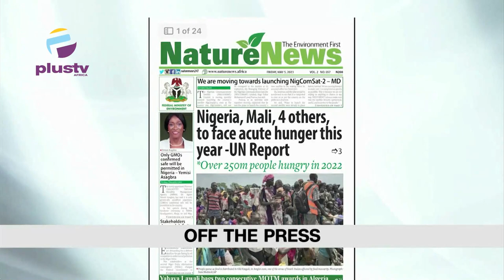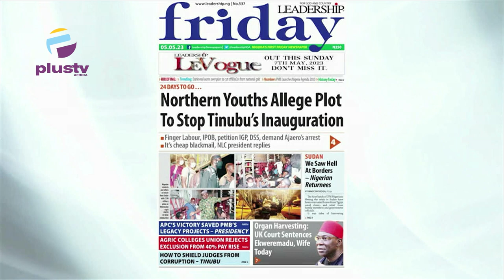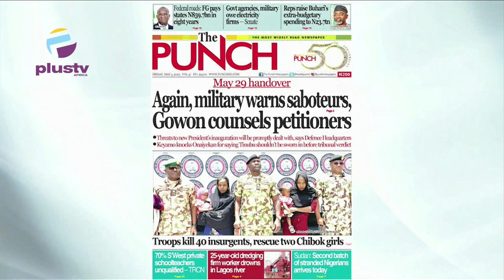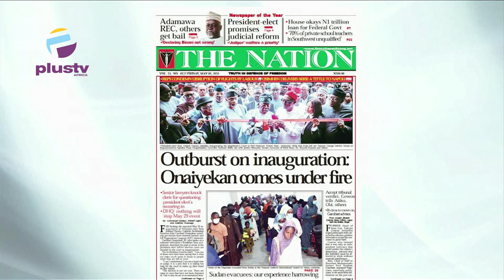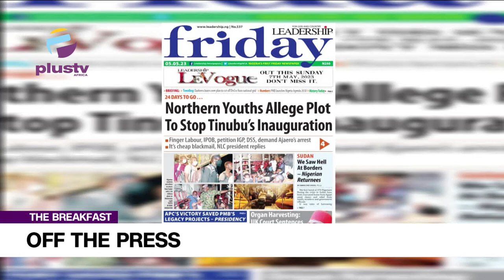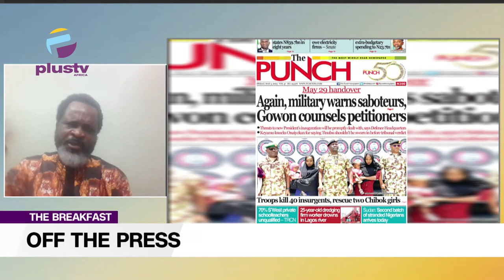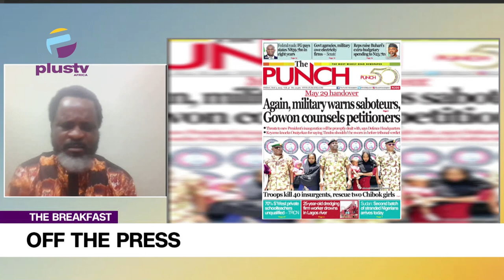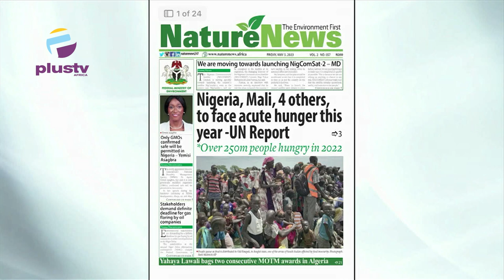Troops Kill 40 Insurgents, Rescue 2 Chibok Girls | Second Batch Of Strasnded Nigerians Arrives Today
Jide Johnson, Senior Lecturer at Nigerian Institute Of Journalism, Lagos State Joined Maureen Nwaezeigwe & Nyamgul Agaji to review the biggest stories in Newspapers today. Join us on weekdays at 7:15am on OffThePress, as we discuss the biggest headlines in newspapers today.